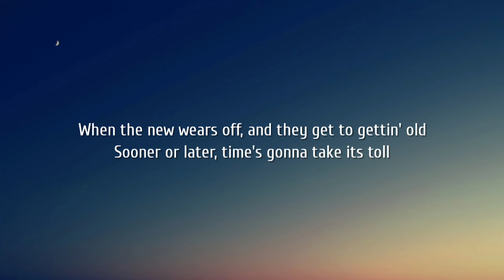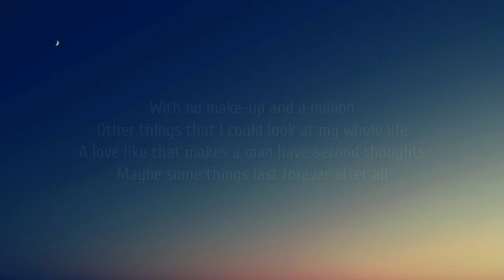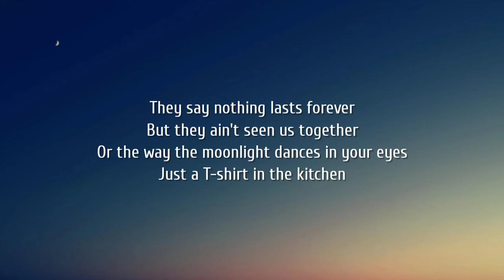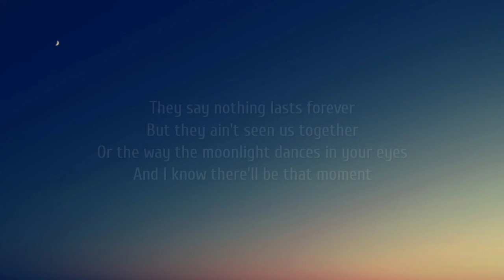Luke Combs - Forever After All (Lyrics)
After all